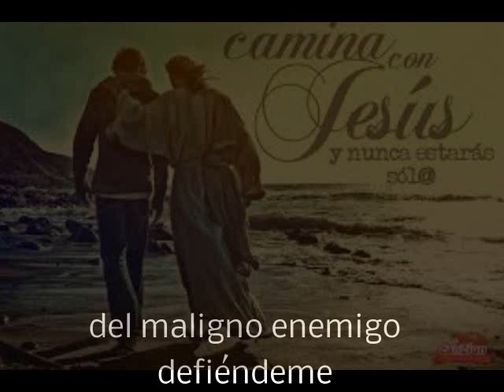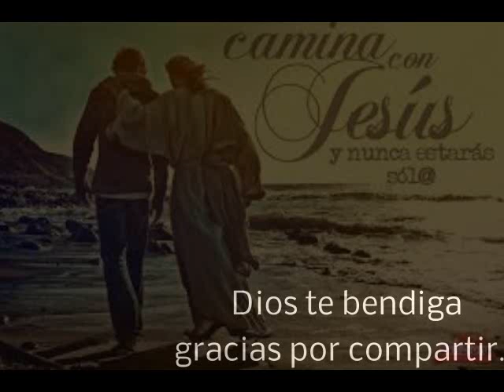ALMA DE CRISTO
Alma de Cristo, santificame.